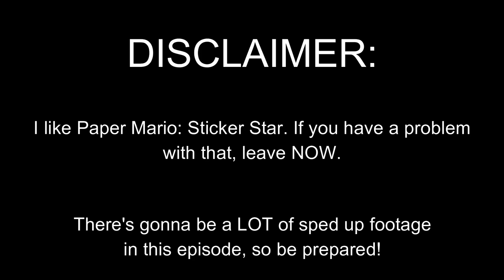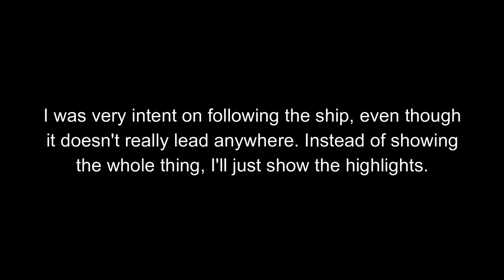Paper Mario: The Origami King! Part 31: Admiring the Seanery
Hello Luiginoids, this is LuigiXRules, playing Paper Mario: The Origami King!
In this episode:

Now that the fog has been lifted, we can explore the Great Sea! And that's all we do in this episode!